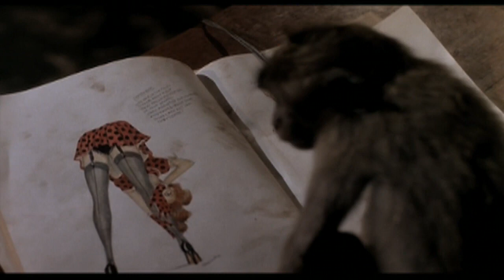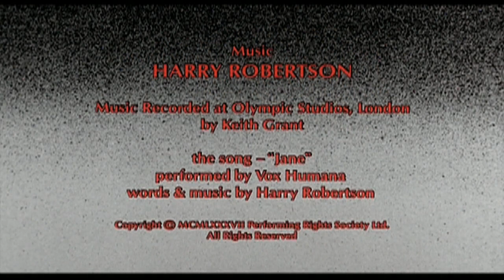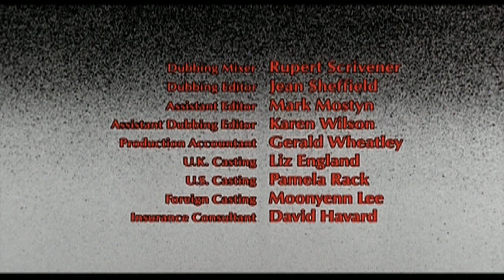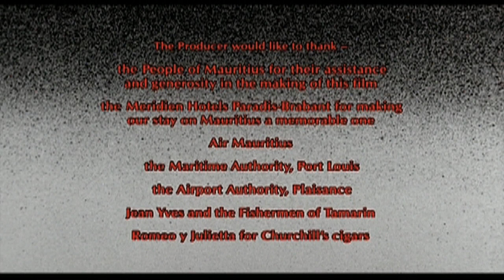Jane and the Lost City 1987 Full Comedy Movie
Blond Jane (Kirsten Hughes), Jungle Jack (Sam Jones) and the British race Lola Pagola (Maud Adams) and the Nazis to diamonds in Africa.